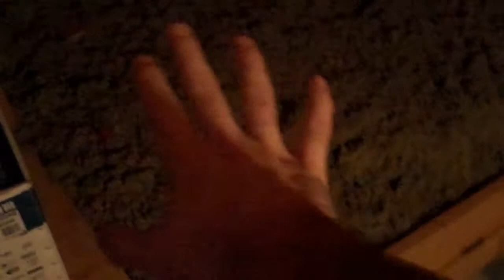Attic Renovation Description.